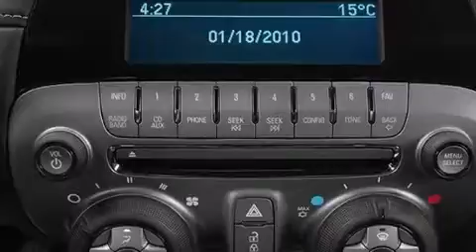2014 Chevrolet Camaro Corpus Christi TX 78412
We have been honored to serve the Corpus Christi TX area , we promise that your experience at our dealership will exceed your expectations ! Year : 2014 Make : Chevrolet Model : Camaro Engine : Gas V6 3.6L/217 Trans . : Automatic Exterior : Blue Ray Metallic Miles : 6 Interior : Black Champion Chevrolet Cadillac 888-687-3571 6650 South Padre Island Drive Corpus Christi , TX 78412